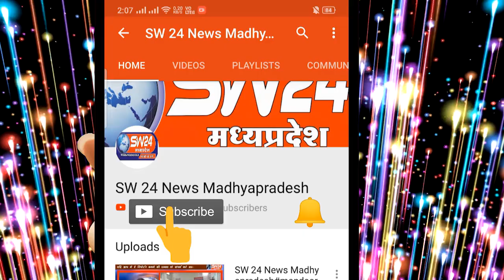"झाबुआ में नगर सुरक्षा समिति की महिला इकाई का गठन, पुलिस अधीक्षक ने मातृशक्ति से किया संवाद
पुलिस अधीक्षक पद्मविलोचन शुक्ल ने झाबुआ में नगर सुरक्षा समिति की महिला इकाई के गठन के लिए मातृशक्ति से संवाद किया। कार्यक्रम की अध्यक्षता डॉ. नीरज सिंह राठौर ने की। पुलिस अधीक्षक ने मातृशक्ति को समिति के कर्तव्यों और सामुदायिक पुलिसिंग के महत्व के बारे में बताया।